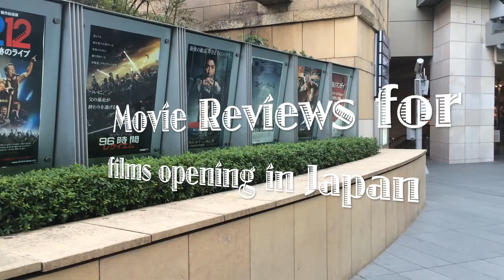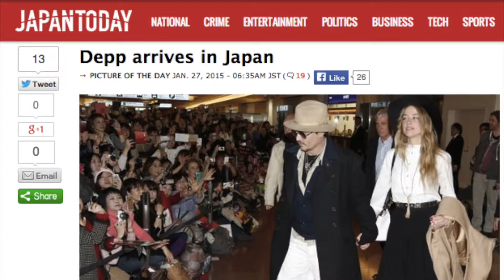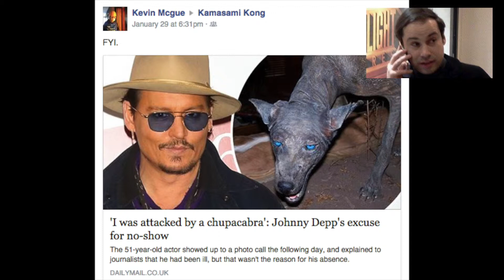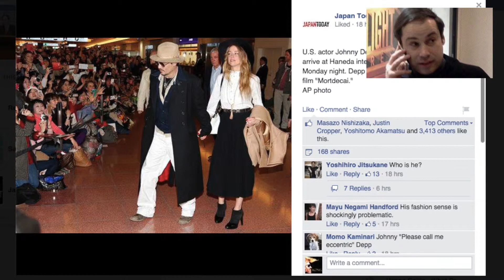Movie Reviews with Don Morton for Films Opening February 6th, 2015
Film critic, Don Morton calls them the way he see's them for films opening in Japan beginning February 6th, 2015.